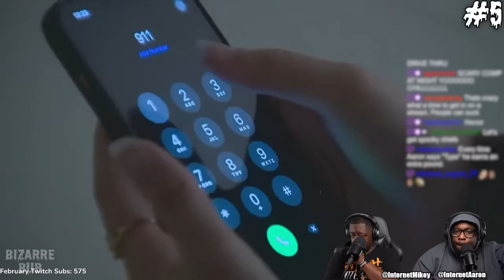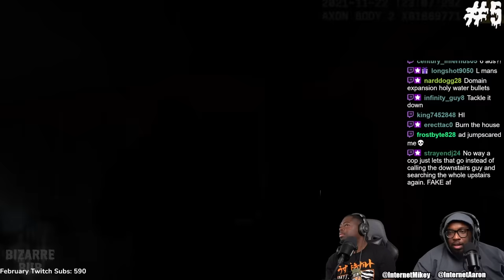DON'T WATCH these Ghost Videos alone at 3am!